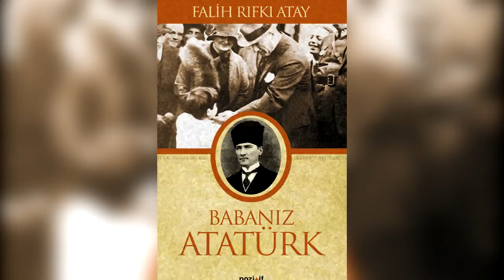Falih Rıfkı Atay Kimdir ?